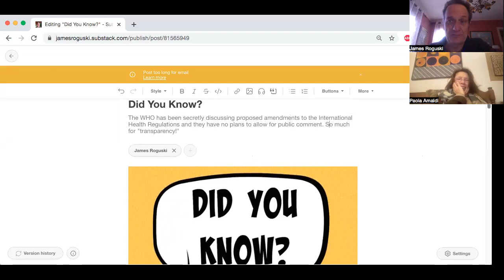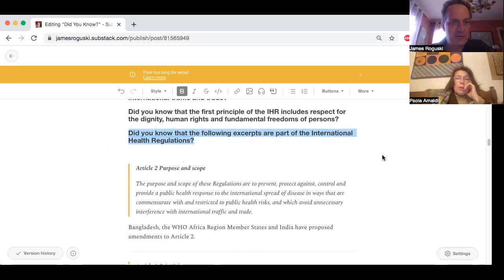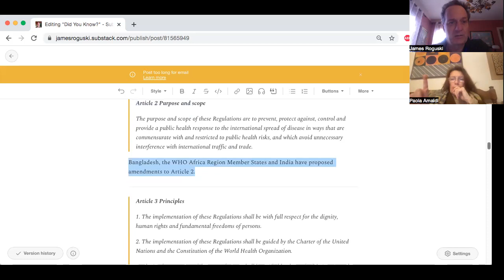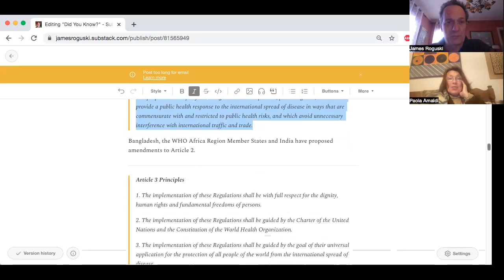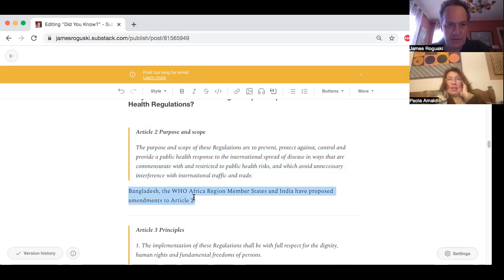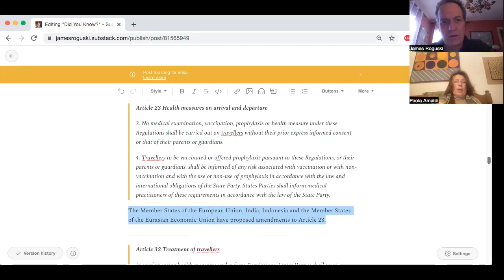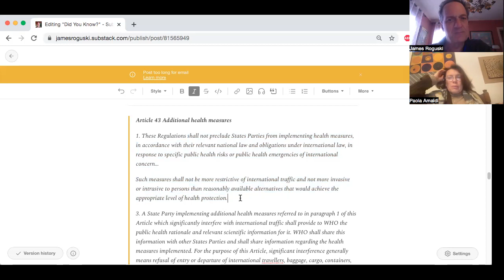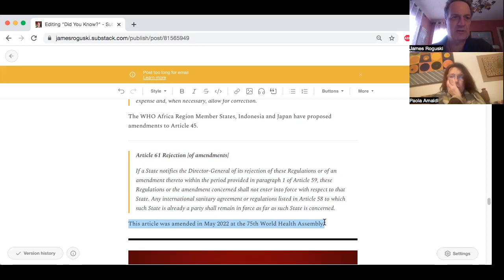PROPOSED AMENDMENTS TO THE INTERNATIONAL HEALTH REGULATIONS